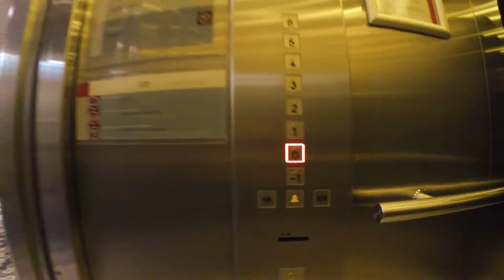Come Correct x Mutsy: Keulen